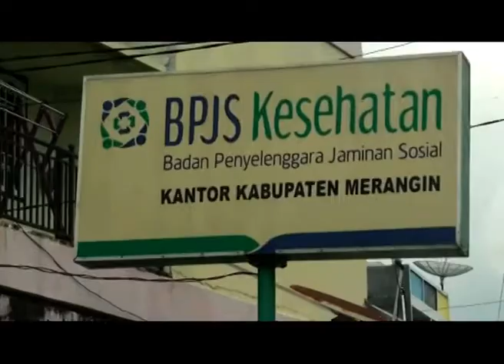PIUTANG BPJS KE RSD KOLONEL ABUNJANI RP 6,7 MILIAR